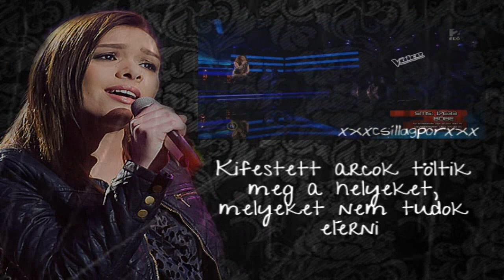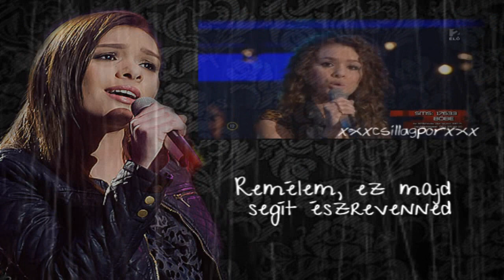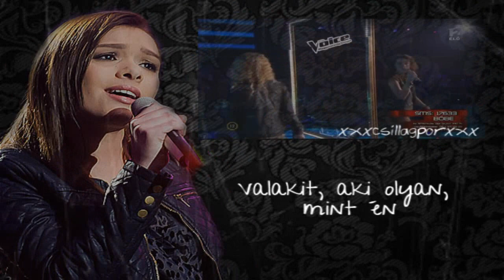Szécsi Böbe - Use Somebody(magyar) [2013.01.11.]